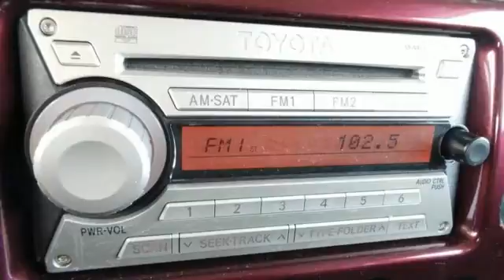2007 Toyota FJ Cruiser Rochester MN Winona, MN X3484 - SOLD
Year: 2007
Make: Toyota
Model: FJ Cruiser
Engine: 4.0L V6 DOHC VVT-i 24V
Transmission: 5-Speed Automatic
Color: Purple
Mileage: 102349
Stock #: X3484
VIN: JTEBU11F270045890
4WD! 2007 Rochester FJ Cruiser! J.D. Power and Associates gave the 2007 FJ Cruiser 4 out of 5 Power Circles for Overall Dependability. It is nicely equipped with features such as 3.73 Axle Ratio, 4.0L V6 DOHC VVT-i 24V Engine, 4WD, 4-Wheel Disc Brakes, 6 Speakers, 7.5 x 17" Steel Wheels, ABS brakes, AM/FM/CD Audio System w/6-Speakers, Brake assist, Dual front impact airbags, MP3 decoder, and Split folding rear seat. We look forward to earning your business.

Address:
4900 Highway 52 N